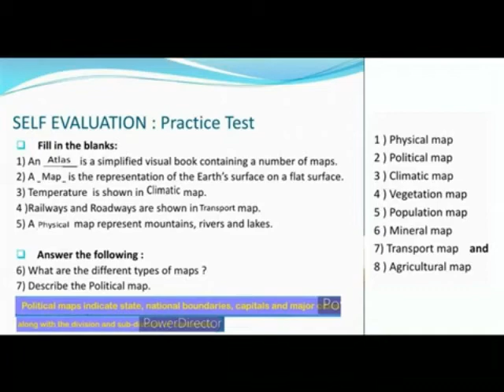TYPES OF MAPS